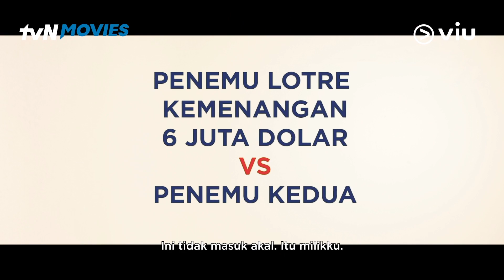Tontonla - VIU "6/45 Lucky Lotto”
Hai movie lovers! Ada Film Korea terbaru nih di Viu yang mau kita rekomendasikan!

Film Lucky Lotto mengisahkan tentang Cheon-Woo yang memenangkan hadiah sebesar 5,7 miliar won dari tiket lotrenya. Secara tidak sengaja melewati DMZ ke Korea Utara sehingga Prajurit Korea Utara itu bersikeras bahwa tiket yang menang sekarang adalah miliknya dan bukan milik Cheon-Woo.

Penasarankan bagaimana keseruan ceritanya? Yuk langsung nonton di VIU!

Biar makin seru lagi, ikutan jawab kuis Tontonla berikut di Instagram @telkomselsumatera !

Siapakah nama prajurit Korea Utara?

Cara gampang ikutan kuis ini:
1. Follow @telkomselsumatera !
2. Cari postingan ini di akun @telkomselsumatera dan tulis jawaban dikolom komentarnya! Pastikan mention 5 teman kamu untuk ikutan jugaa
3. Done! 2 penjawab beruntung akan mendapatkan kuota internet 10GB dari Telkomsel

Nantikan pengumuman pemenang di story @telkomselsumatera hari Kamis, 2 Februari 2023